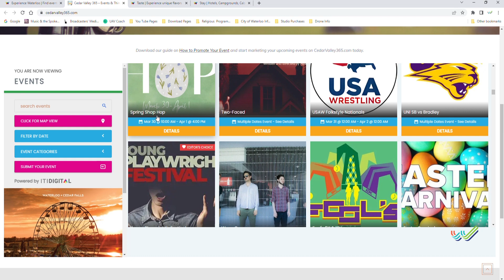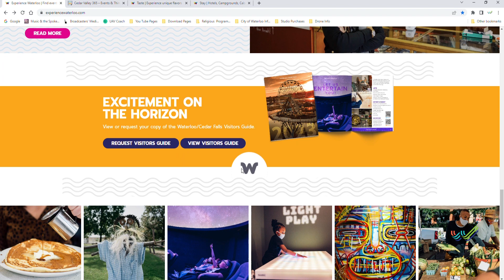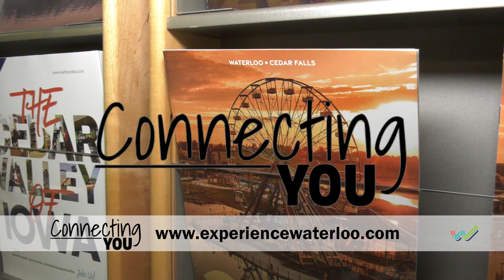Connecting you to the Loo- Experience Waterloo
Councilwoman Nia ConnectsYou to staff at Experience Waterloo. Find out what they do and about their upcoming events highlighting Waterloo!